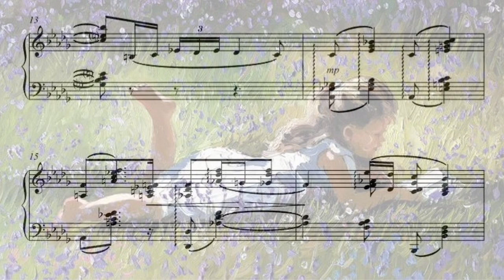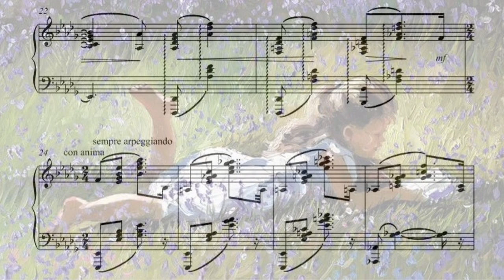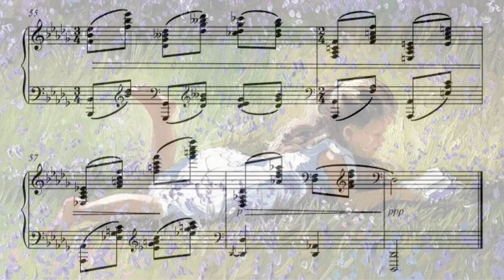Consolation (Rêves d'innocence)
An improvised miniature, perhaps in the style of Liszt's Consolations.